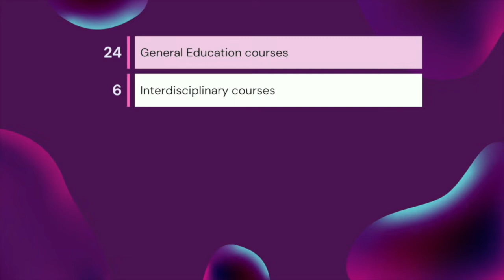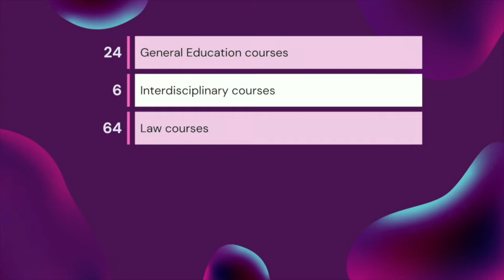Open House 2023 Faculty of law